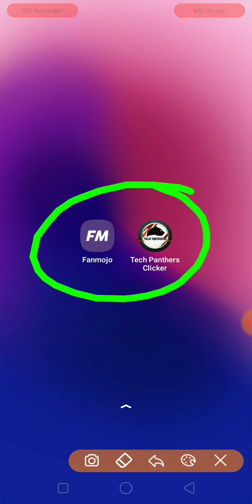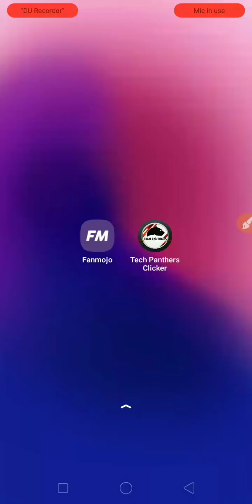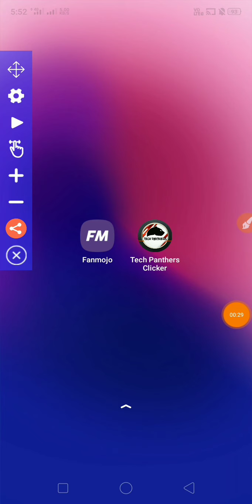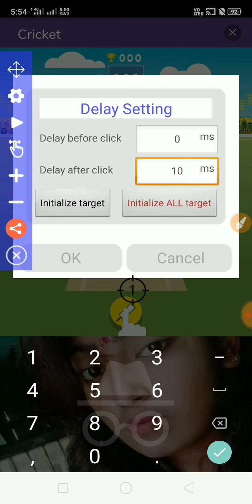Mpl App Mod Apk || Fanmojo App Unlimited Trick || Fanmojo Se paise kaise kamaye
Fanmojo Mod apk || Fanmojo App Unlimited Trick || Fanmojo Se paise kaise kamaye

100%Working Trick

Your Quarries :-